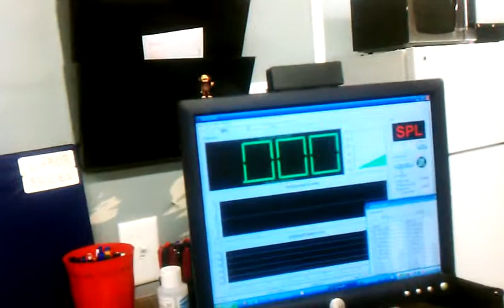Rav 4 bass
4 cda  lvl 2 twelves on two ap 1800's.